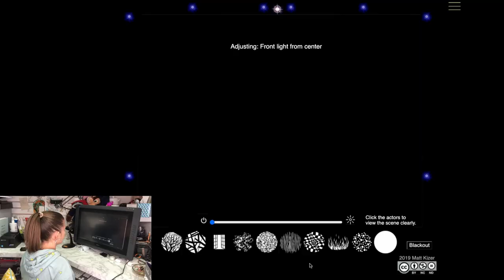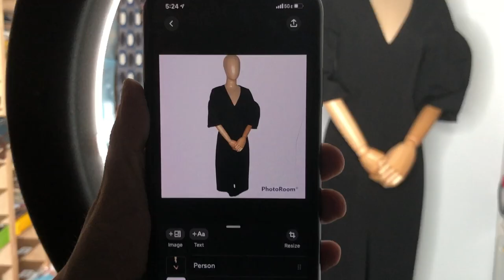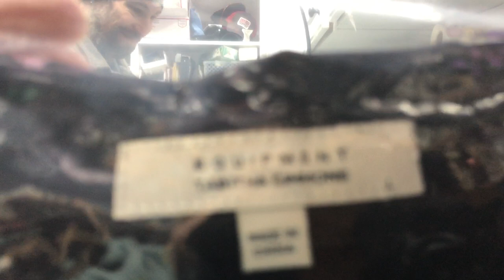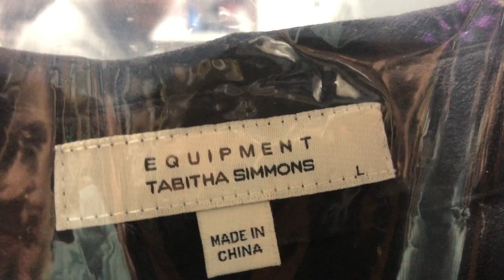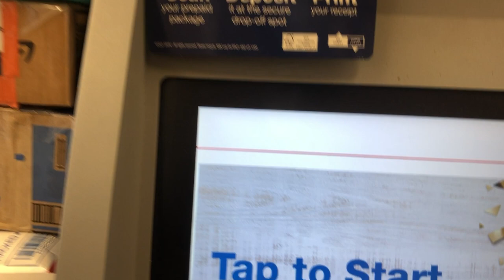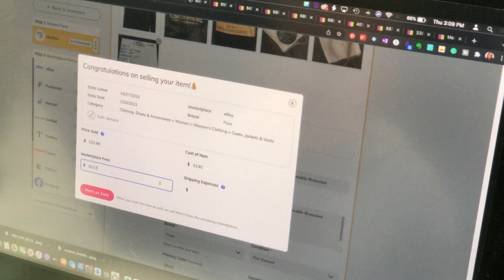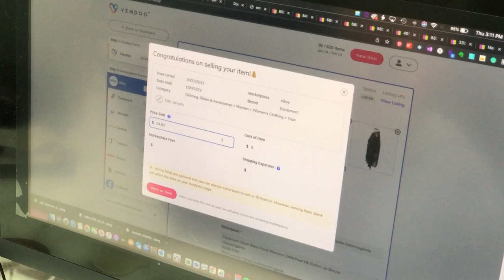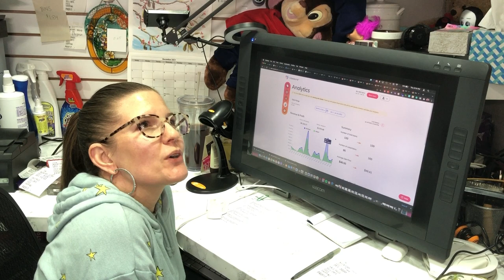Lighting Tutorial: Professional Lighting For Your Photos...Cheap! Demonstration + What Sold On eBay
Professional lighting designer and reseller teaches you all about proper photo lighting for taking your best listing pictures! Amy is teaching you how to set up your lights for the best pictures possible.  We're walking through the items that we're listing each day so you can see what we're putting into our store as well as packing up the sales from the previous weekend.

LED Flood Lights